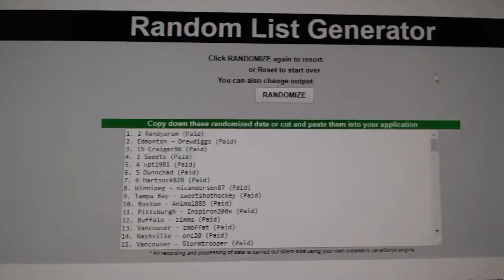Multi Random Giveaway For July 6th, 2017